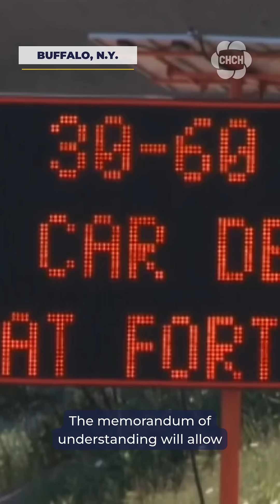Doug Ford, New York governor announce nuclear energy deal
Ontario Premier Doug Ford and New York Gov. Kathy Hochul have signed an agreement to collaborate on the development of nuclear energy technologies, including both large-scale and small modular reactors.